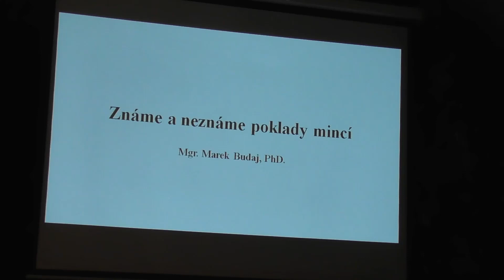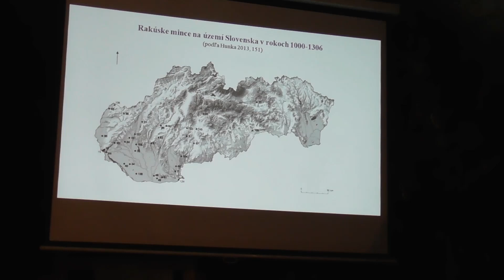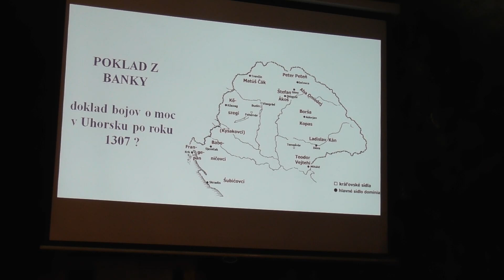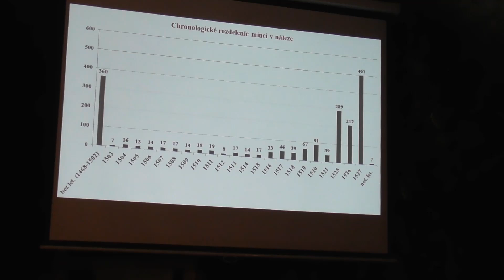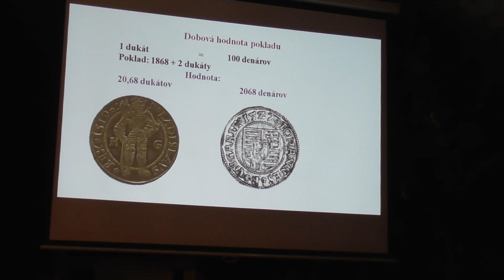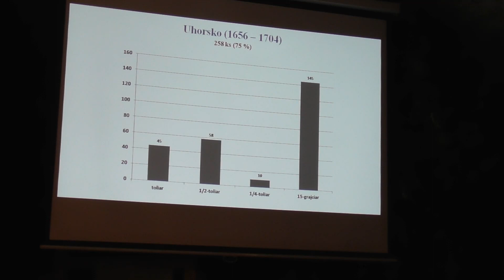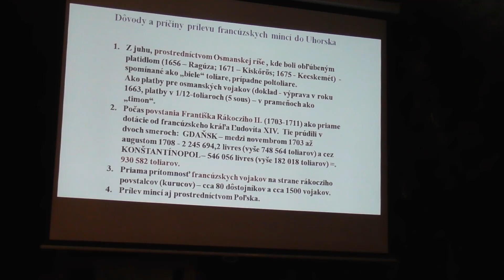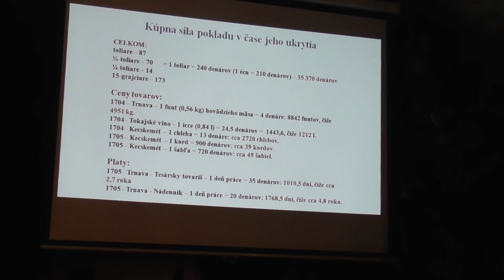Známe a neznáme poklady mincí - Archeologická kaviareň, 19. 4. 2023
Poklady mincí vždy vzbudzujú veľký záujem verejnosti, najmä kvôli ich často vysokej hodnote. Čo však stojí za ich ukrytím do zeme? Aké udalosti tomu predchádzali a čo všetko sa z pokladov mincí dá vyčítať?

Historik – numizmatik Mgr. Marek Budaj, PhD. (Múzeum mincí a medailí v Kremnici) v prednáške bližšie priblížil tri významné poklady mincí objavené v posledných rokoch. Prvým je stredoveký nález 147 mincí z druhej polovice 13. až začiatku 14. storočia, ktorý bol nájdený pri obci Banka, okr. Piešťany. Ďalším je vzácny poklad pozostávajúci z 1880 mincí z Likavky, ukrytý pravdepodobne v roku 1527 v časoch nepokojov a občianskej vojny v Uhorsku. Posledným prezentovaným súborom je mimoriadne vzácny novoveký poklad z Pinkových Kračian ukrytý v rokoch 1704 – 1705 v pohnutých časoch povstania Františka II. Rákocziho (1703 – 1711).